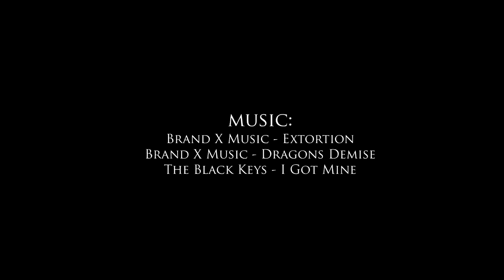CINEMA OF 2013 / Кино 2013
Well, this is my new video about films coming out in 2013 (sorry about is missing a "The Hobbit: The Desolation of Smaug"). I hope you enjoy it.

Вот и мое новое видео о фильмах, выходящих в 2013 году (жаль, что нет второго "Хоббита"). Надеюсь вам понравится.

Film list/список фильмов:
"After Earth" (june) / "После нашей эры" (июнь)
"Oblivion" (april) / "Обливион" (апрель)
"The Lone Ranger " (june) / "Одинокий рейнджер" (июль)
"World War Z" (june) / "Война миров Z" (июнь)
"Man of Steel" (june) / "Человек из стали" (июнь)
"Iron Man 3" (april) / "Железный человек 3" (май)
"Star Trek Into Darkness" (may) / "Стартрек: Возмездие" (май)
"Oz: The Great and Powerful" (march) / "Оз: Великий и Ужасный" (март)
"Hansel and Gretel Witch Hunters" (january) / "Охотники на ведьм 3D" (январь)
"Gangster Squad" (january) / "Охотники на гангстеров" (январь)
"Jack the Giant Slayer" (february) / "Джек -- покоритель великанов" (март)
"G.I. Joe: Retaliation" (march) / "G.I. Joe: Бросок кобры 2" (март)
"Pacific Rim" (july) / "Тихоокеанский рубеж" (июль)
"A Good Day To Die Hard" (february) / "Крепкий орешек: Хороший день, чтобы умереть" (февраль)

"Extortion" written and performed by Brand X Music taken from the album "Volume 15", by composers John Anthony Sponsler Jr., Tom Gire and Joshua Lynch.

"Dragons Demise" written and performed by Brand X Music taken from the album "Volume 15", by composers John Anthony Sponsler Jr. and Tom Gire.